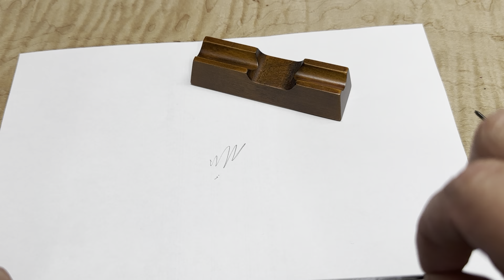東京ペンショウ 2mm芯ホルダー楔 ドロップ式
東京ペンショウ　TIPSに向けての作品紹介をしていきます。
初めに、ペンのついているタグ、言葉でお話ししているお値段は税抜きです。
消費税10％がお会計時事かかります。ご了承お願い致します。
また基本、沼氏さんでの動画のイベントルールは適用です。ペンシルなど同じ種類のペンに対して、同一素材を複数買う事は出来ませんのでお願い致します。

もの凄く久しぶりの作品です。アクリル以上かと思います。
2㎜の芯ホルダーのドロップ式。
普通のペンシルはノック式、カチカチとノックして芯を出しますが、2mmはドロップはプッシュ中は芯を挟むところが解放され、好きな長さを好きに決めれます。
2mmはドロップ式の方が世の中は多いかもしれません。
それの工房　楔バージュン、2mm芯ホルダー楔　ドロップ式となります。

ドロップ式は昔からブラックウッドが圧倒的に人気な作品。
5本ですが作りました。
他にも素材を使って作ってますが量は作れないです。
今回は30本弱ですがよろしくお願いします。
また今後も継続的に作れればと思います。